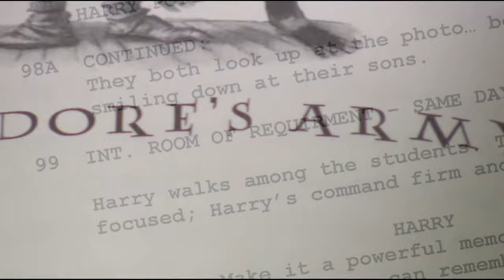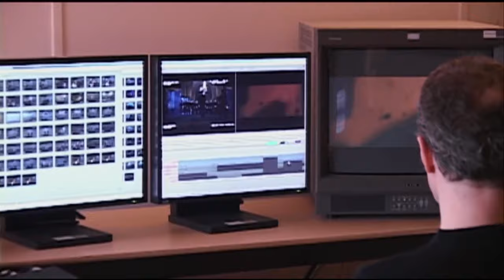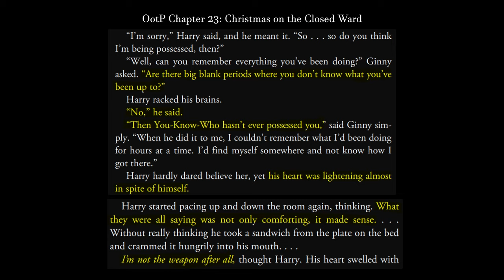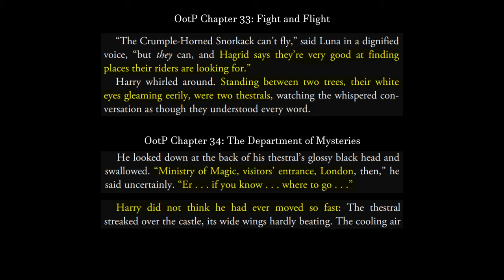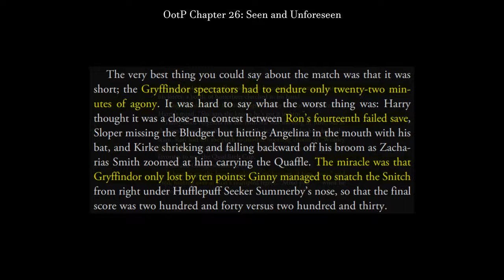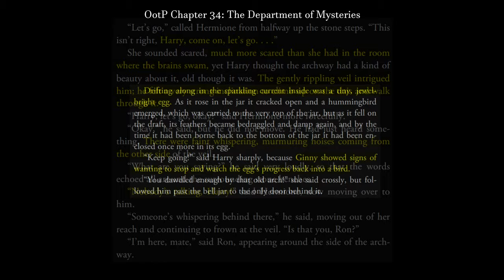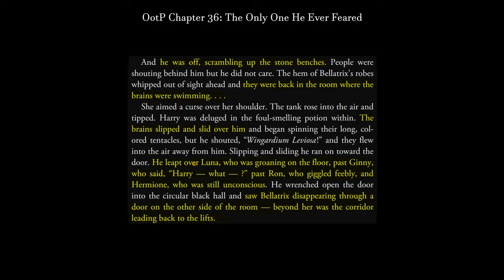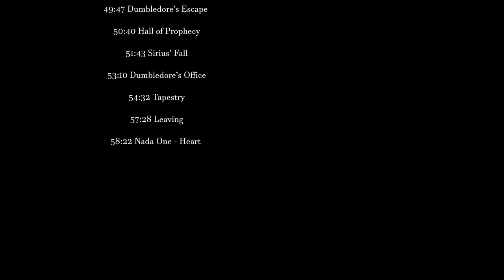Order of the Phoenix is Sterile | The Flawed Adaptations of Harry Potter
Voldemort indescribably squawking from within Harry’s soul, the film adaptation of Order of the Phoenix had to relay the steady foundation Goblet of Fire before it crumbled, and it had to do so with the longest and arguably most challenging Harry Potter book as its source.

00:00 David Yates and Franchise Filmmaking
10:53 From Privet Drive to Grimmauld Place
16:39 Legilimency and Occlumency
21:09 Lynch’s Luna and Thestrals
28:32 Umbridge vs Hogwarts
40:54 Department of Mysteries and Prophecy
51:39 Sirius and Harry
57:58 Conclusion and Credits